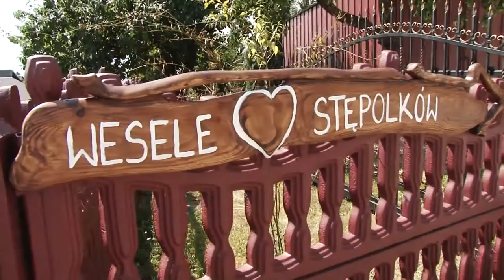Anna & Rafał 2 VII 2016 Teledysk